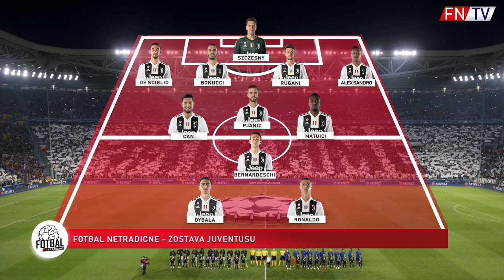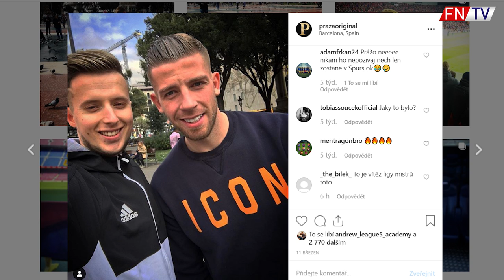VYHRAJE LIGU MISTRŮ AJAX NEBO TOTTENHAM ?